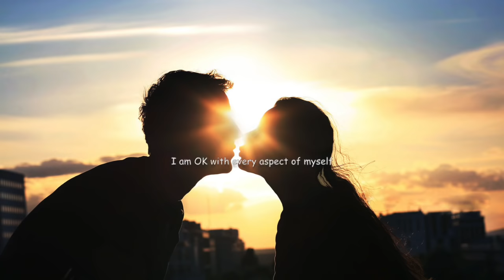Be a Social Genius | Supernatural Charisma | Binaural + Isochronic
This video contains a powerful combination of binaural beats & isotonic tones (6Hz) designed to put you in a state of deep meditation and hypnosis, where your subconscious mind is more receptive to subliminal commands. Research suggests combining binaural beats with isochronic tones is more effective as it produces maximum brainwave entrainment.

THIS VIDEO CONTAINS AUDIO AND TEXT AFFIRMATIONS

Headphones recommended

TEXT and AUDIO affirmations :

I feel comfortable around other people
I am comfortable in my own skin
I am OK with every aspect of myself
I am a social genius
I am a social wizard
I take immense risks
I am congruent
I have trust in my faculties
I connect with people on a deep level
I am always calm and relaxed
My vocabulary is out of this world
I look after my allies
Everyone I meet is impressed by me
I am authentic
I am genuinely interested in other people's stories
I speak clearly
I feel at ease in social situations
I am always 100% honest
I take care of my relationships
I easily build connections with other people
I always say what I mean
I operate from a place of love
I believe in myself 100%
I always dominate new situations
People are comfortable sharing their story with me
I have a million dollar mouthpiece
My voice is irresistible
I enjoy getting to know people
I raise the vibration around me
I always keep my word
Everyone loves being around me
I laugh in the face of fear
I have a high sense of integrity
I convey emotion when I communicate
I am incredibly charismatic
I am incredibly witty
I build strategic alliances
I am a reservoir of positive emotions
I am incredibly courageous
I am expressive
I radiate positivity
I enjoy talking to people
I have an ecosystem of positive emotions in my life
I am a great speaker
I am incredibly smooth
My presence makes everyone feel happier
I am a master at communication
I draw my state from within
I do everything at my own pace
My validation comes from within
I am incredibly outgoing
I can move mountains with my words
I always keep my composure
I know how to make others feel comfortable
Everyone feels comfortable in my presence
I think at the speed of light
I move through the world with ease
I always make the first move
I always engage people in conversation
I make people feel comfortable around me
My smile makes everyone feel good
I embody calmness
I embody positivity
I embody charisma
I embody congruence
I embody social mastery
Why am I always calm and relaxed?
Why am I a social genius?
Why am I so charismatic?
Why do I always make others feel comfortable?
Why am I a master at communication?

WARNING: THIS VIDEO CONTAINS BINAURAL BEATS & ISOCHRONIC TONES

- DO NOT listen while driving or performing any other task that requires concentration.

- DO NOT listen you have had seizures in the past or have epilepsy.

- If you have heart disorders or if you are taking mood-altering pharmaceutical drugs you should consult a doctor before listening.